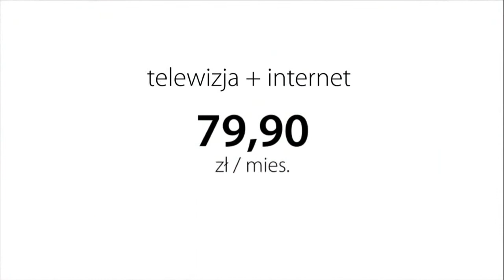NYSA 522_NYSA MO - Serce nie ściga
Zobacz czym dla mnie jest Telewizja osobista. Obejrzyj moją reklamę Netii zgłoszoną na konkurs „Oglądasz co Ci serce dyktuje"